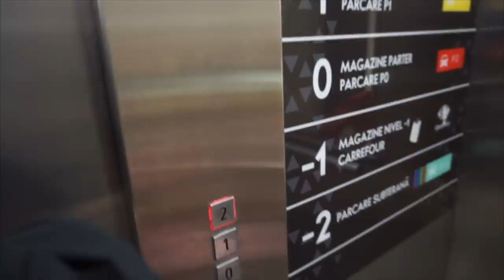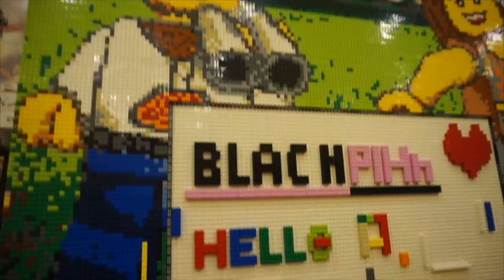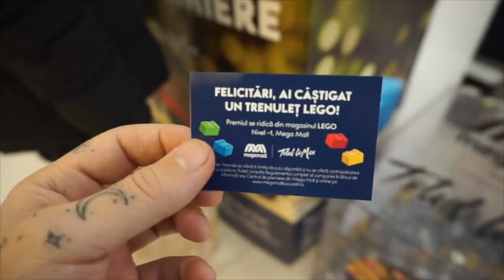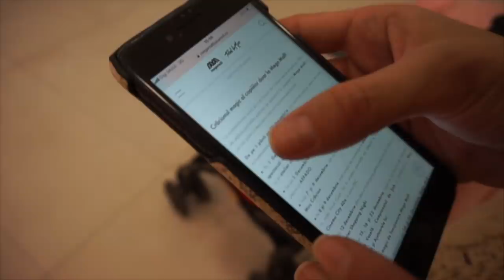VLOG cu SKILLZ / Ce am facut o zi intreaga la mall (VLOGMAS)